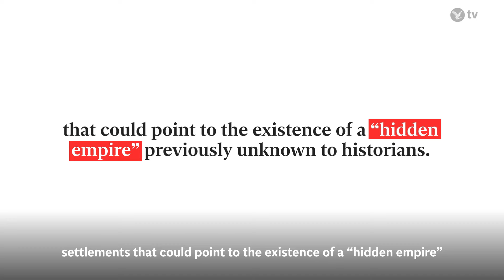Archaeologists unearth ‘hidden empire’ after discovering long-lost Roman city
Archaeologists in Spain have uncovered a trove of ancient Roman settlements that could point to the existence of a “hidden empire” previously unknown to historians.

When researchers from University of Cádiz embarked on their exploration in the Guadalete area in 2023, they only expected to find a few remnants of Roman influence.

Instead, they unearthed 57 sites revealing a complex interconnected web of settlements that may reshape the understanding of Roman history in the area.